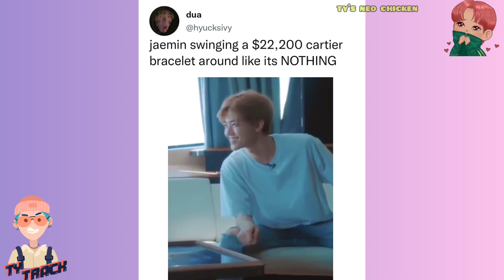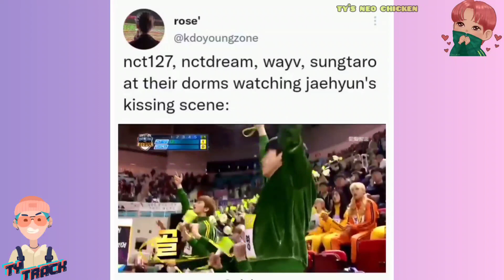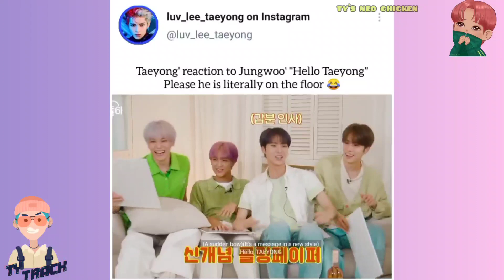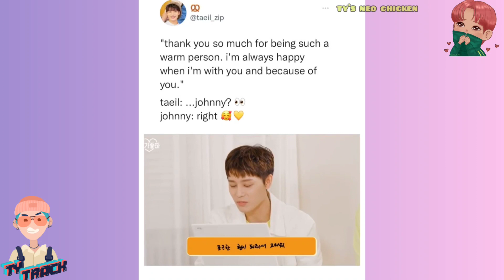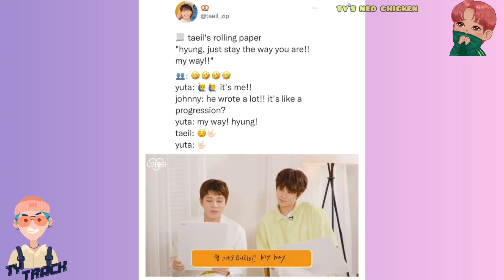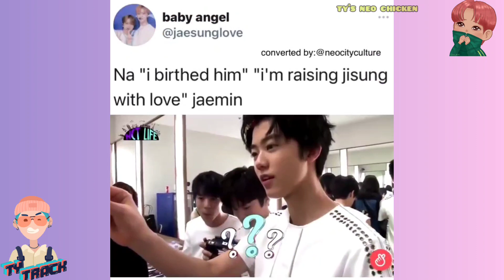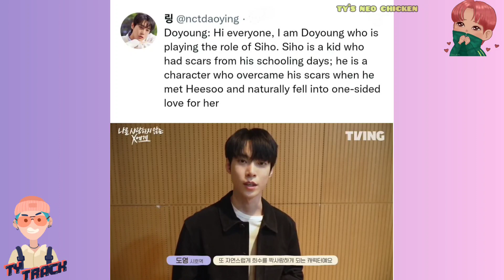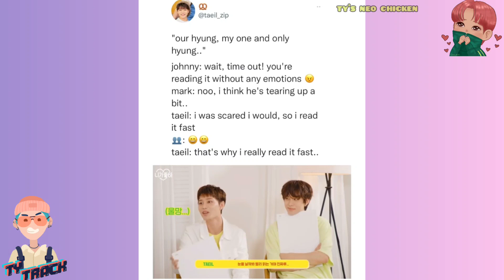nct vines cause jaehyun kissed a girl and nctzens are going cr@zy